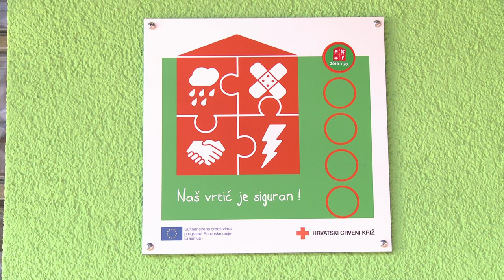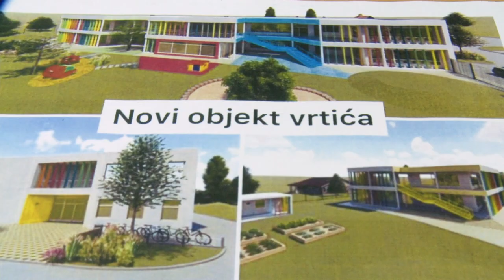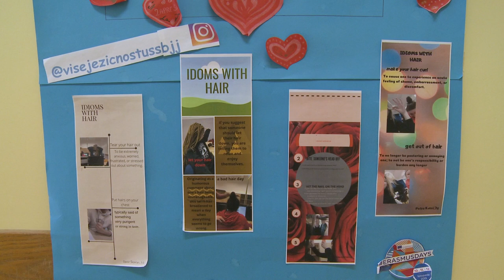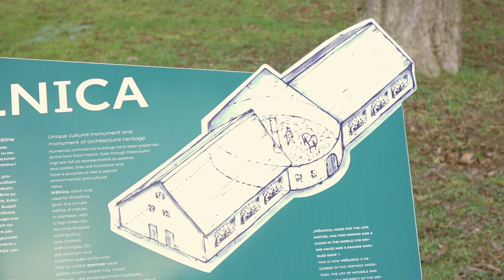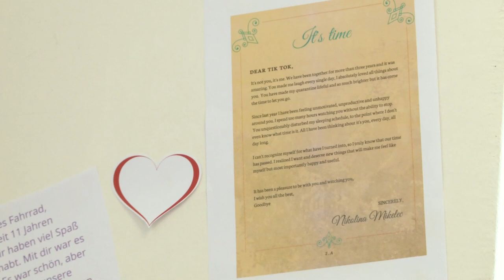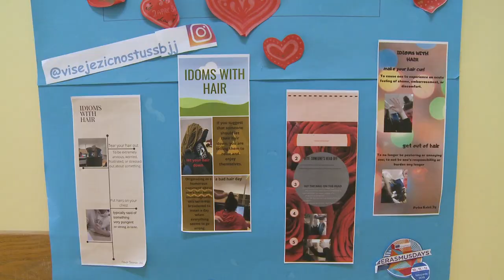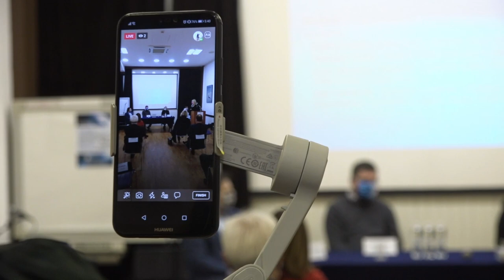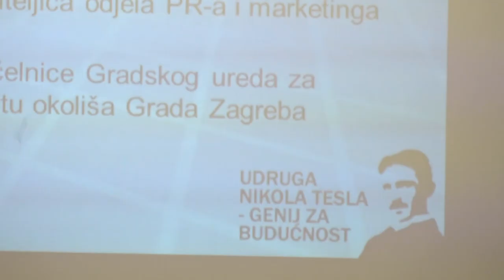Televizija Zapad - Veliki i mali 20.02.2021.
U novoj epizodi emisije Veliki i mali pogledajte:

Iza nas je fašnik, veseli dan. Pogledajte kako je protekla proslava u Dječjem vrtiću Maslačak koji je posjetio gradonačelnik Zaprešića Željko Turk.

Govorimo o postavljanju senzora za praćenje kvalitete zraka u školama i vrtićima, o certifikatu Siguran vrtić, ali i o gradnji vrtića kojem se vesele i veliki i mali.

Posjetili smo Srednju školu Ban Josip Jelačić koja potiče višejezičnost u okviru redovne i fakultativne nastave.

Podsjećamo na dva otvorena natječaja - Ministarstvo hrvatskih branitelja poziva srednjoškolce na pisanje kratke priče o Domovinskom ratu, a Udruga Nikola Tesla - genij za budućnost potiče mlade na inovativno razmišljanje.